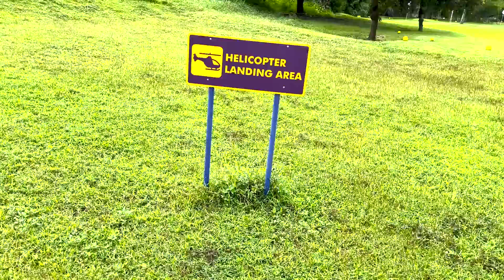KARLAKWATSA SA BATANGAS | QUEEN MOTHER KARLA ESTRADA